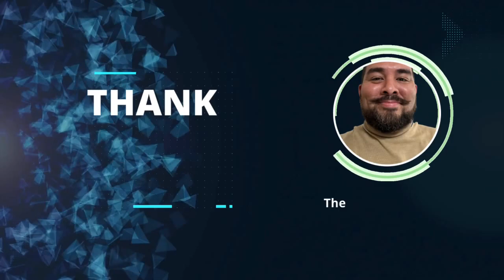Rising Above The Darkness: My Healing Journey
Leaving a cult has a lot of dark moments especially when a person has been so deep inside of it for so long. In this episode I want to share the darkness that I have been through and to shed light on how difficult this journey has been.